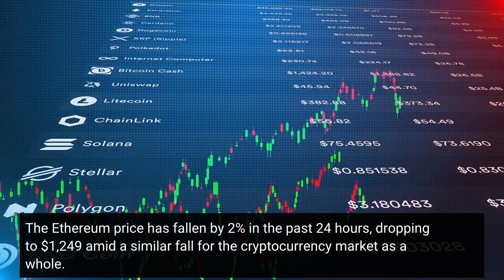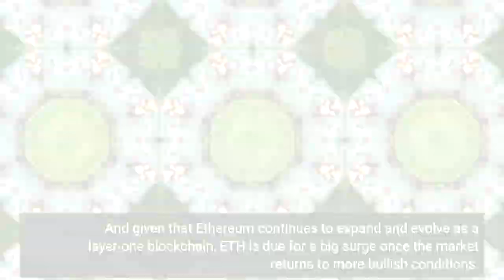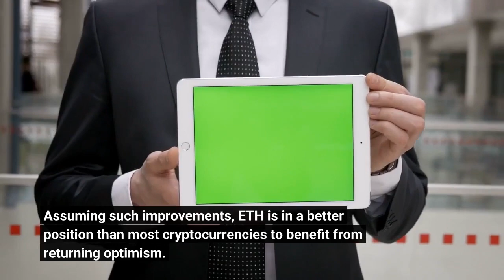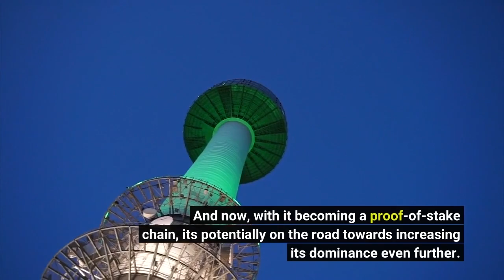Ethereum Price Prediction – Can ETH Reach $3000 by 2023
The Ethereum price has fallen by 2% in the past 24 hours, dropping to $1,249 amid a similar fall for the cryptocurrency market as a whole. Its current price represents a 2.5% decline in a week and a 3.5% decrease in the last 30 days, as wider macroeconomic pressures and continued negative sentiment continue to squeeze prices downwards. On the positive side, it's arguable that the ongoing falls have only put ETH on sale at an even bigger discount than it already was, with the biggest altcoin in the market remaining decidedly oversold. And given that Ethereum continues to expand and evolve as a layer-one blockchain, ETH is due for a big surge once the market returns to more bullish conditions. ETH chart shows that, from a purely technical perspective, it's due a rally. Its relative strength index (purple) dropped just below 30 in early November and has steadily begun rising upwards again, although it has stalled around 50 in the past few days. At the same time, ETH's 30-day moving average (red) has stood below its 200-day average (blue) for the entire year, meaning it really is about time that there was a swing towards more positive price action. Of course, the wider market remains in a mostly subdued and negative state, with its total cap down by 21% since November 5, around the time the FTX crisis (and subsequent collapse) began. And things aren't likely to improve drastically in the short term, with the Federal Reserve expected to introduce yet another interest rate hike on Wednesday. However, US inflation data is also expected tomorrow, and there's a hope it will show that the rate of inflation has begun to slow. This doesn't mean it will return to a normal level, but it may at least signal the slow turning of the tide, preparing the ground for more substantial improvements next year. Assuming such improvements, ETH is in a better position than most cryptocurrencies to benefit from returning optimism. Not only did September's Merge put it on the path to becoming more scalable and efficient, but it has also (along with other upgrades) put it on the path to becoming deflationary. Ethereum is already the biggest layer-one blockchain in terms of total value locked in, accounting for around 57.5% of the entire DeFi sector. And now, with it becoming a proof-of-stake chain, it's potentially on the road towards increasing its dominance even further. Also, data reveals that whales have begun accumulating Ethereum again, possibly because they believe it has hit bottom and can only rise again from this point forwards. This suggests that now is probably the best time there's been in a while to buy ETH. At $1,250, simply returning to its current all-time high (of $4,878) would imply an increase of 290%. Of course, it may take some time for such a return to former heights to occur.